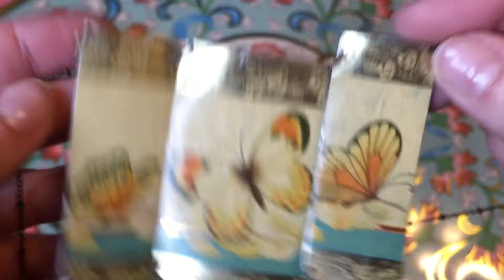Statement necklace | recycled candy tin necklace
Recycled vintage 1920s "Artstyle Chocolates" tin.  Sustainable jewelry